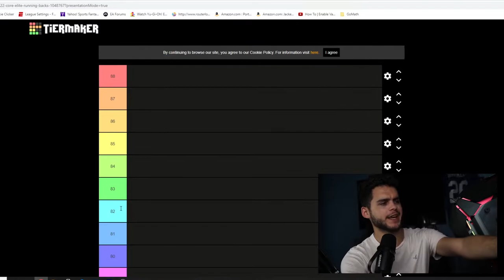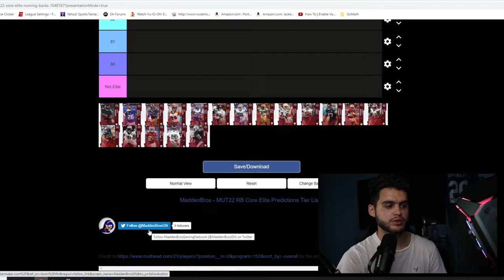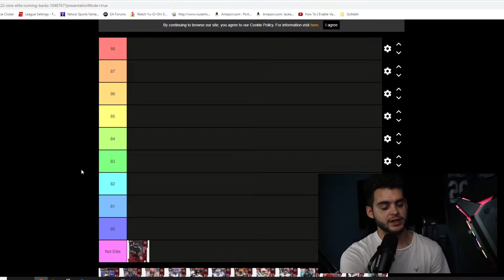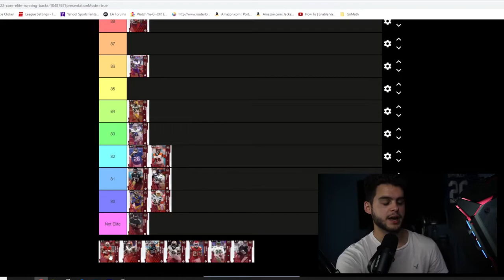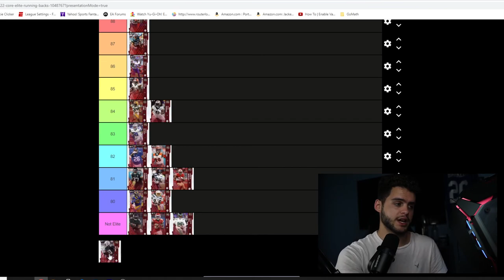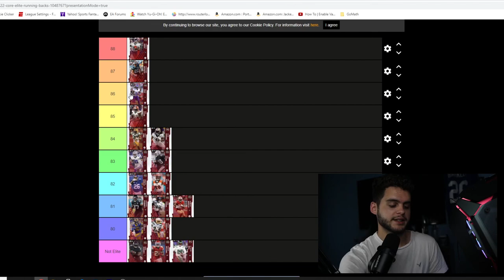ALL MADDEN 22 RUNNING BACK BASE ELITE RATINGS! M22 RB TIERMAKER LIST! BEST TO WORST RB'S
ALL MADDEN 22 RUNNING BACK BASE ELITE RATINGS! M22 RB TIERMAKER LIST! BEST TO WORST RB'S | MADDEN 22ALL MADDEN 22 RUNNING BACK BASE ELITE RATINGS! M22 RB TIERMAKER LIST! BEST TO WORST RB'S | MADDEN 22
ALL MADDEN 22 RUNNING BACK BASE ELITE RATINGS! M22 RB TIERMAKER LIST! BEST TO WORST RB'S | MADDEN 22ALL MADDEN 22 RUNNING BACK BASE ELITE RATINGS! M22 RB TIERMAKER LIST! BEST TO WORST RB'S | MADDEN 22ALL MADDEN 22 RUNNING BACK BASE ELITE RATINGS! M22 RB TIERMAKER LIST! BEST TO WORST RB'S | MADDEN 22